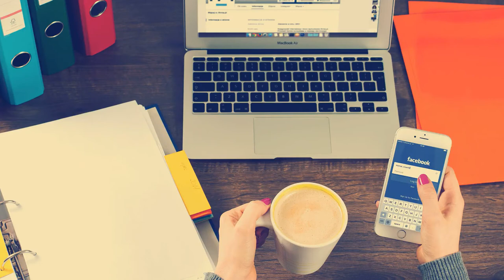Top 70🔥 Tracks to Work 2021 ( Relaxing Music ) A mix for pleasant work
New compilation of music 2021.70 tracks for relaxation and concentration at work

★ Hey))
I really enjoy listening to music. In my free time, I make a fresh and high-quality selection of tracks with relaxing music for meditation and sleep. I really want to share with you the latest news and help relieve stress and relax)

📌 I would be glad to comment on your experience))

Happy viewing))
1. SkyRecords - Upbeat Radio
2. Crystal Squad - Mirages
3. Emsti-Tunes - Light Steps
4. uhanoffski - Sunny California
5. TRITON - Sweet Relax
6. IsaevIlnarMusic - Morning Coffee House
7. AHOAMI - Warm Feeling
8. Сергей Инглет - Atmosphere
9. CreativeMediass - Chilling Mood
10. Affinity Wave - Soundscape
11. KOSATKA - Vapour
12. Finval - Magic Morning
13. AndyWarner - Tears For Chicago
14. TrendingAudio - Morning Сoffee
15. SonicPulse - Romantic Evening
16. Alexey Anisimov - I Wanna Be With You
17. Alexey Anisimov - Here She Comes
18. Musicstockproduction - Neon Light
19. Decibel - Fashion Jam
20. Evgeny Radionov - Tenderness
21. Musicstockproduction - Shimmery
22. Dima Tyshko - Levitation
23. Decibel - Memories
24. Nuclear Wave - Get In There
25. KOSATKA - Good Memories
26. eenspiry - Say yes
27. AHOAMI - Evening Chill
28. Decibel - Urban Flow
29. Emsti-Tunes - Purposeful Optimist
30. IsaevIlnarMusic - Serene Dream
31. KOSATKA - Aerial
32. Decibel - Night City
33. Anton Kramar - Happy Morning
44. Alexey Anisimov - Documentary
45. VensAdams - Sport Hip Hop
46. Sergey Gulevich - A Beautiful Sunset
47. Aliaksei Yukhnevich - Warm Thoughts
48. Musicstockproduction - A Day With You
49. Victor Cooper - Digital Network
50. KOSATKA - Hearten
51. vitokompozito - Without You
52. Decibel - Miami Nights
53. eenspiry - Deeply
54. Finval - On The Streets
55. Finval - Space
56. Monobeat Music - Urban Chill
57. ViPSound - For Kids
58. Sergey Gulevich - A Beautiful Journey
59. AndyWarner - Evening Blues
60. Finval - Warm Memories
61. CloudSystem - Chillout Hip-Hop
62. VictorWayne - Memories
63. Finval - Small Whales
64. Crystal Squad - Night Lights
65. VictorWayne - Ancient Sky
66. leadsquid - Warm Sun
67. SummerLoops - Silk
68. automaticbananas - Youth
69. Vislevski - Sensual
70. AlexHattt - Morning Сoffee

TrackstoWork 2021 mixforpleasantwork